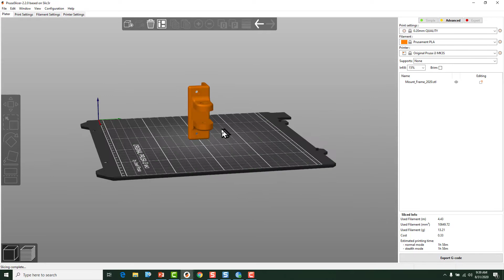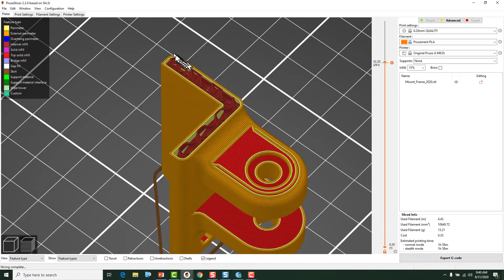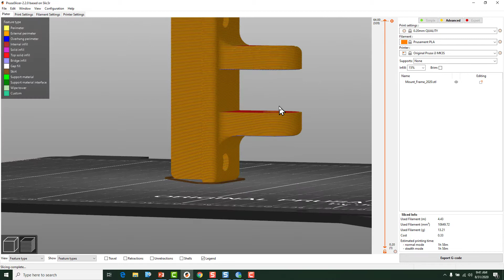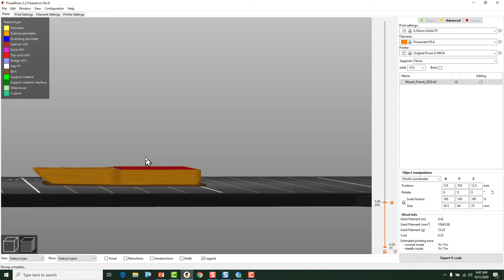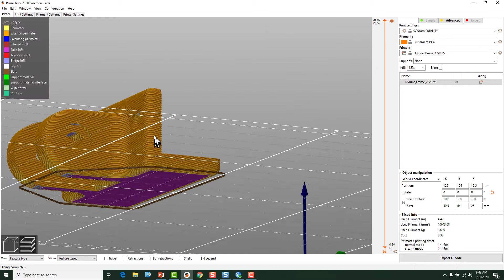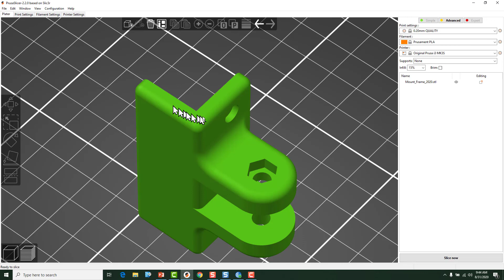Prusa Slicer print orientation Video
Print orientation strategies and how to properly orient your 3D prints